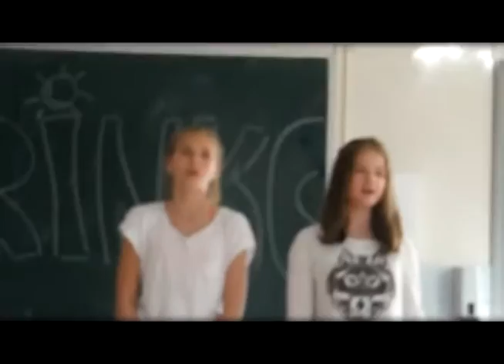Баллада о трёх сыновьях / лагерь Aurinko 2015г.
Исполняют Анита Самчук и Наталия Половко
Баллада о трёх сыновьях- Татьяна Шилова
Финляндия/ лагерь "Aurinko"/ Июнь/ 2015 год